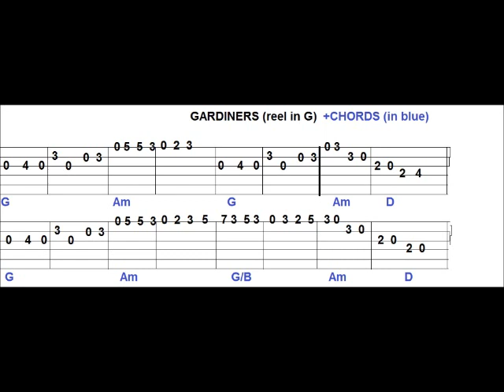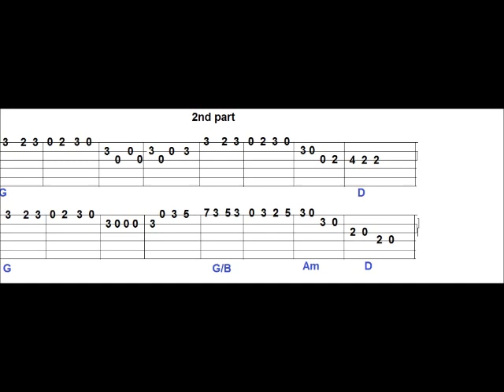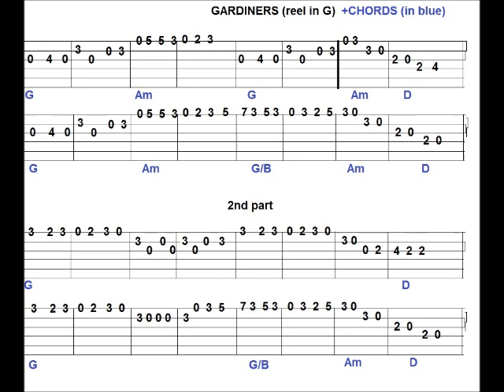South Sligo Summer School 2020 (Tubbercurry) Guitar Lesson #2 Gardiners Reel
Guitar tuition video as part of South Sligo Summer School 2020 (Tubbercurry) On-line